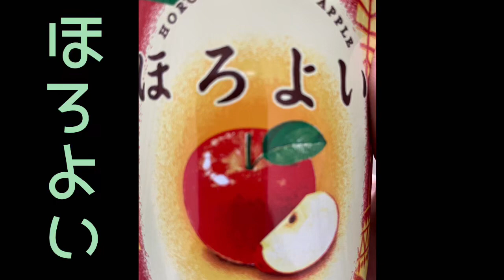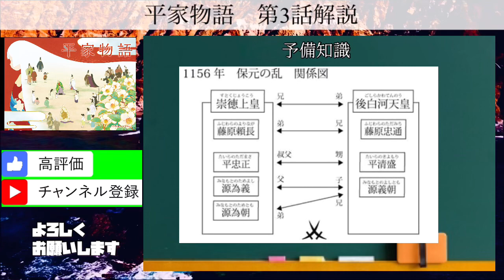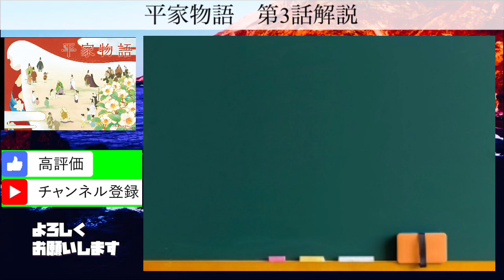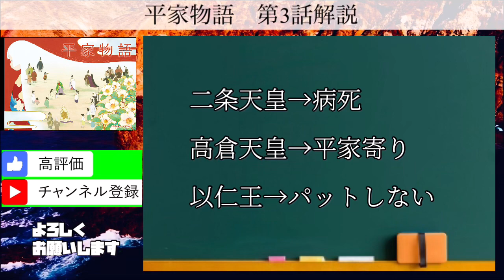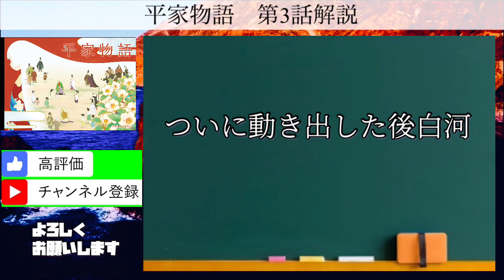『超わかりやすい』アニメ平家物語第3話解説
登録者50人を越えたら良いマイク買います。

細かい描写が行き届いててすごいアニメです。
まだ見てない方、Amazonプライムビデオか
FODもしくは今からでも地上波間に合います

※なお、所々間違ってるかもしれません
お気づきの点ありましたらコメント欄にて
遠慮なくお伝えください。

‹出演者›
びわ：悠木碧
平重盛：櫻井孝宏
平徳子：早見沙織
平清盛：玄田哲章
後白河法皇：千葉繁
平時子：井上喜久子
平維盛：入野自由
平資盛（幼少期）：小林由美子
平資盛：岡本信彦
平清経：花江夏樹
平敦盛：村瀬歩
高倉天皇：西山宏太朗
平宗盛：檜山修之
平知盛：木村昴
平重衡：宮崎遊
静御前：水瀬いのり
源頼朝：杉田智和
源義経：梶裕貴
‹スタッフ›
原作：古川日出男訳 『平家物語』河出書房新社刊
監督：山田尚子
脚本：吉田玲子
キャラクター原案：高野文子
アニメーション制作：サイエンスSARU
キャラクターデザイン：小島崇史
美術監督：久保友孝(でほぎゃらりー)
動画監督：今井翔太郎
色彩設計：橋本賢
撮影監督：出水田和人
編集：廣瀬清志
音響監督：木村絵理子
音響効果：倉橋裕宗（Otonarium）
歴史監修：佐多芳彦
琵琶監修：後藤幸浩